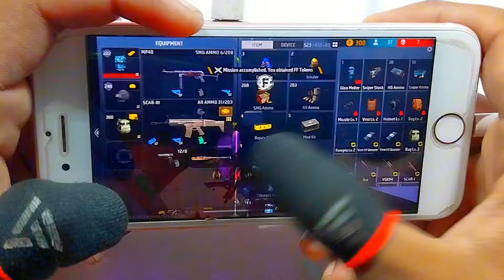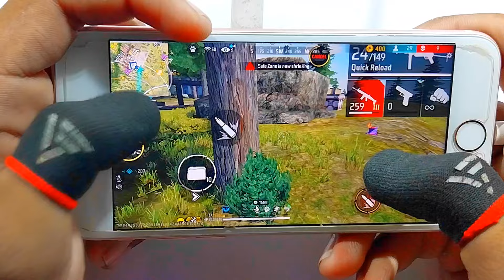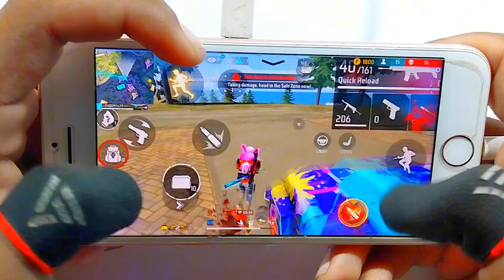Iphone 6 Free Fire Gameplay ⚙️Settings Free Fire max HUD+DPI+ MACRO 1 gb ram